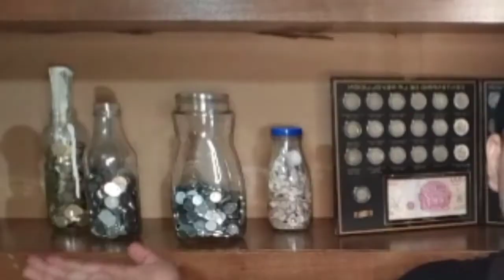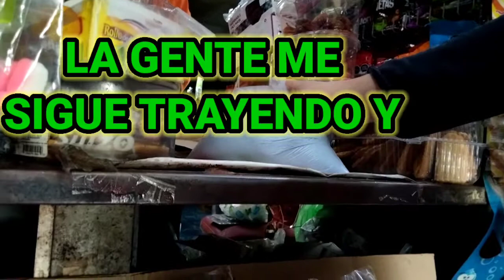🔥 Comprando SÓLO CON CENTAVOS en tiendas 🔥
● ¿Te Gustan las Maquinitas Tragamonedas? Mirame aquí 🎰